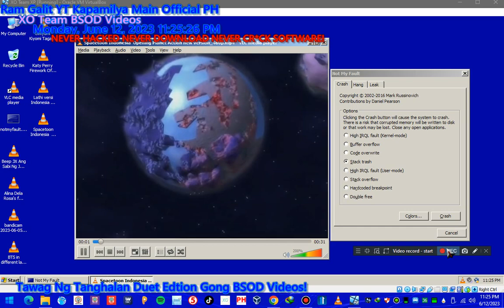Spacetoon Indonesia Planet Action Opening Has BSOD VM XO Team XP!